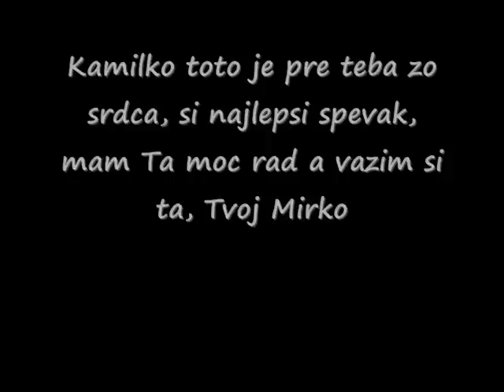CityBoys_Kamil 2011 - od Mirka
Kamilko pan.